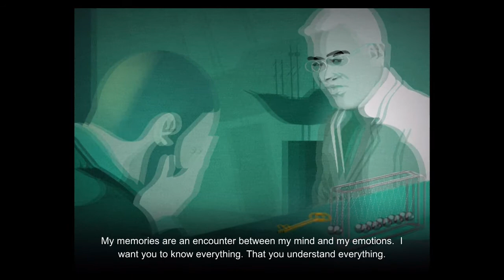Perfect Angle: Walkthrough Levels 31 - 40 & iOS iPad Air 2 Gameplay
This is a walkthrough for the iOS puzzle game Perfect Angle by Ivanovich Games. This will take you through levels 31, 32, 33, 34, 35, 36, 37, 38, 39 & 40.